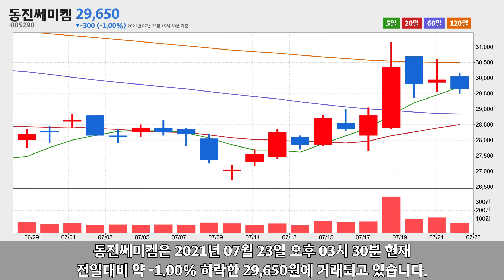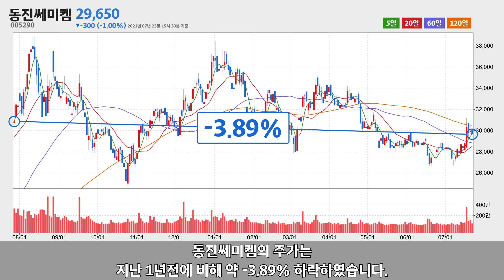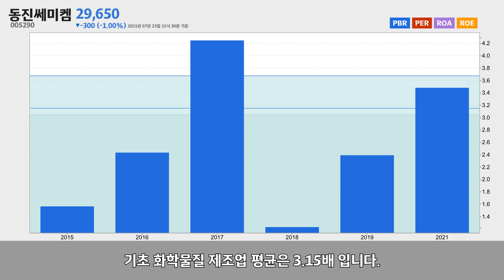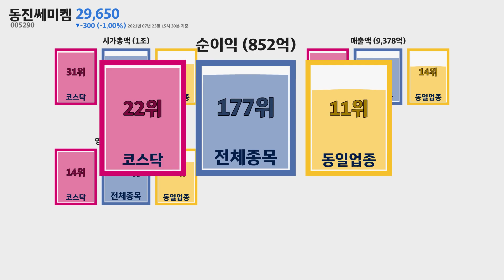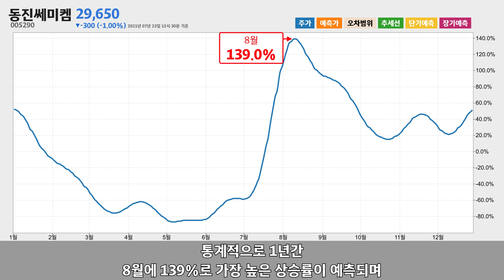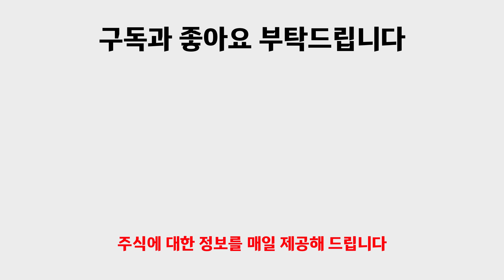동진쎄미켐 주가분석005290 2021년 07월 23일기준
동진쎄미켐은 인천광역시 서구 에 위치한 기초 화학물질 제조업체 입니다.
동진쎄미켐은 2021년 07월 23일 오후 03시 30분 현재